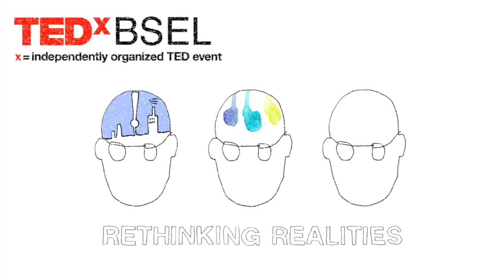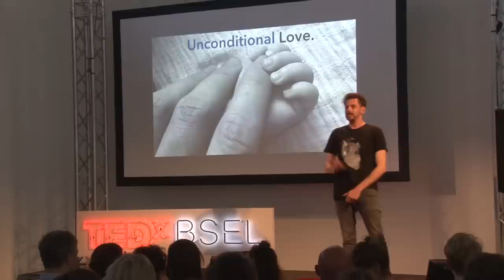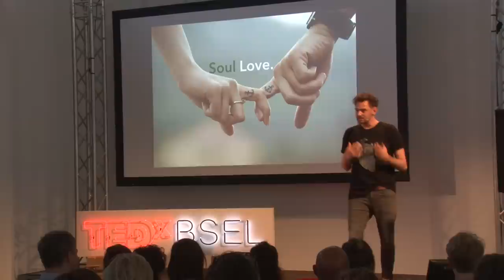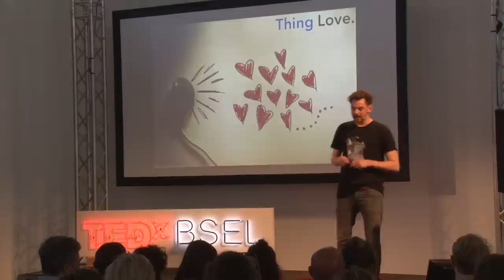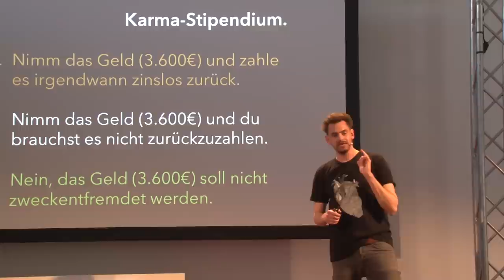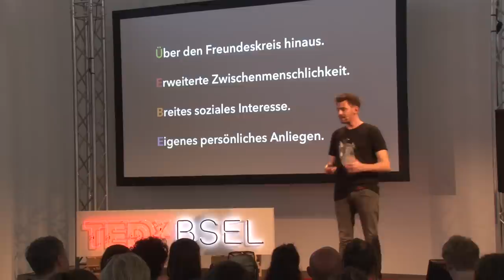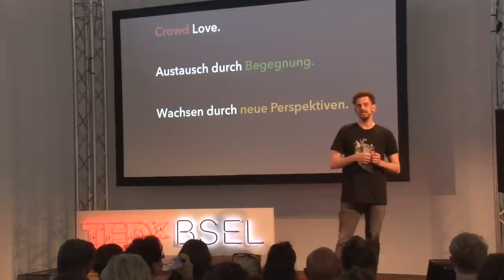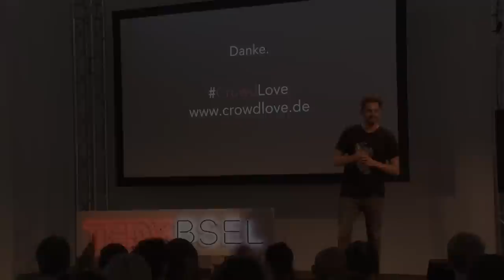Warum CrowdLove meine Art zu Denken und Arbeiten veränderte | Shai Hoffmann | TEDxBSEL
In Shais Leben gibt es nicht nur eine, sondern fünf wichtige Lieben. Die fünfte Liebe, CrowdLove, lernte er kennen, als zwei Schicksalsschläge sein Leben umkrempelten. Wie diese Begegnung seine Art zu Denken, Arbeiten und Leben beeinflusste, teilt Shai in seinem sehr persönlichen Talk.

Video credits: Eva Hoffmann & Dana Ghafoor-Zadeh

Hotelfachmann, Sänger in der Casting Show Star Search, Betriebswirt, Schauspieler im Crowd gesourcten Kinofilm "3Min, die mein Leben verändert haben", Crowd-Experte: Shai Hoffmann ist das lebende Beispiel dafür, dass der Weg wirklich das Ziel ist - wobei lebend in seinem Fall eine viel tiefere Bedeutung hat. Denn Shai verdankt sein Leben einer von seinem Vater im Jahr 2007 gespendeten Niere. So liegt es nah, dass man im wahrsten Sinne des Wortes von Karma sprechen kann, wenn der 33-jährige Entrepreneur heute als Projektkoordinator von Karma Chakhs, Blogger und Vlogger für Good Impact, Co-Veranstalter der Bildungskonferenz Dclassconference und Inhaber der Kreativagentur Shai Hoffmann in der gesamten Republik über das Crowd-Phänomen, die Macht der Gruppe, referiert und unzählige Menschen motiviert.